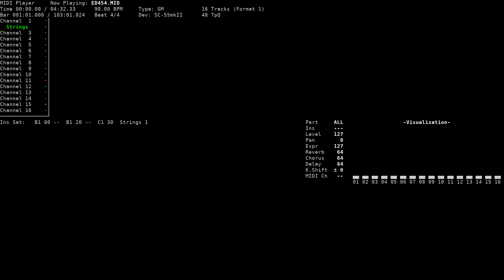A Tear of Vermillion ~Friend's Smiling Faces~ - Legend of Heroes IV: T.o.V. (NEC PC-9801, GM/SC-55)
Title: A Tear of Vermillion ~Friend's Smiling Faces~ / 朱紅い雫 ～友の笑顔～
Game name: The Legend of Heroes IV: A Tear of Vermillion / 英雄伝説ＩＶ ～朱紅い雫～
Composer: Mieko Ishikawa, Atsushi Shirakawa, Hirofumi Matsuoka, Masaru Nakajima, Naoki Kaneda, Satoshi Arai
System: NEC PC-9801
Sound version: GM
Playback device: Roland SC-55mkII
Source: game rip (ED454.M_, TotalSoundDriver format), converted to MID using tsd2mid